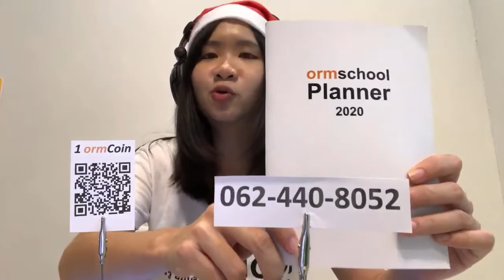ormschool Live Ep7 : ไม่ใช่คนเก่ง เข้าแพทย์ได้มั้ย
Live เล็กๆ ของเรา
ทุกวันนี้ เราเจอกันผ่านตัวอักษร
การได้ยินเสียงของน้อง จึงมีความหมายสำหรับพี่

โทรมาคุยกัน ที่เบอร์โทร

ครั้งนี้เราถ่ายทอดสด 2 ช่องทาง ทั้ง

อย่าลืม รหัสผ่าน : "ออมความรู้ ออมวิชา ออมปัญญา ออมสกูล"

1. โทรพูดคุย ทุกเรื่องราวเกี่ยวกับการเรียน อัพเดทชีวิตการเรียน
2. โทรถามความรู้ (ormAsk) : ขอเชิญน้องๆที่ถามคำถามมาทางคอนเมนท์ โทรมาถามความรู้ และไขข้อข้องใจ กันสดๆได้เลย
3. โทรแบ่งปันประสบการณ์
4. โทรขอกำลังใจ